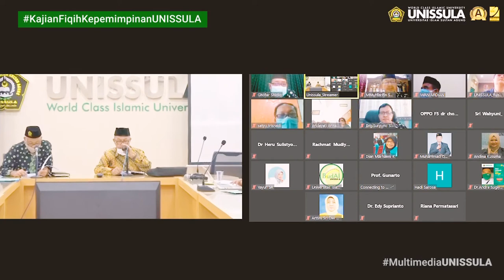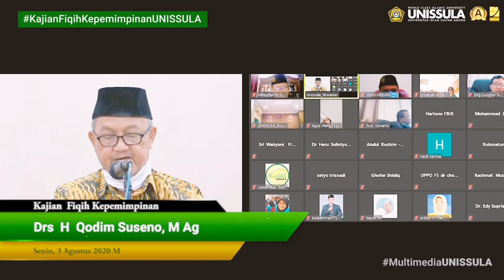Kajian Fiqih Kepemimpian Full HD Eps 45 Drs H Qodim Suseno, M Ag